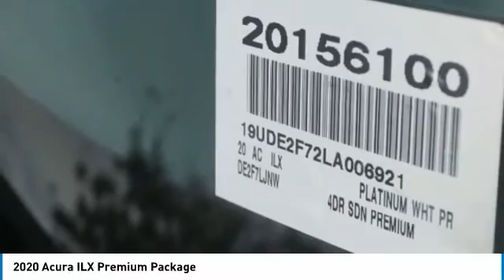2020 Acura ILX 20156100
2020 Acura ILX Premium Package

Acura of Pembroke Pines
15601 Pines Blvd.

Platinum 2020 Acura ILX Premium Package FWD 8-Speed Dual-Clutch 2.4L I4 DOHC i-VTEC 16Vbrbr24/34 City/Highway MPG